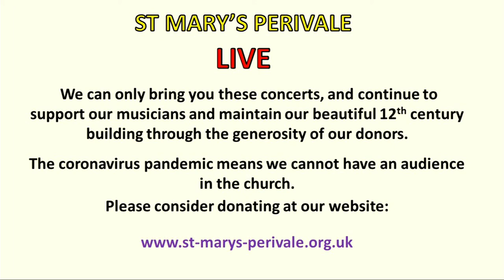The Art Deco Jazz Trio HD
Peter Sparks (clarinet)
Kyle Horch (saxophone)
Iain Farrington (piano)

A Gershwin afternoon

They all laughed
Love is here to stay
Nice work if you can get it
They can't take that away from me
I'll build a stairway to paradise
Summertime
Fidgety feet
Someone to watch over me
Gershwinicity